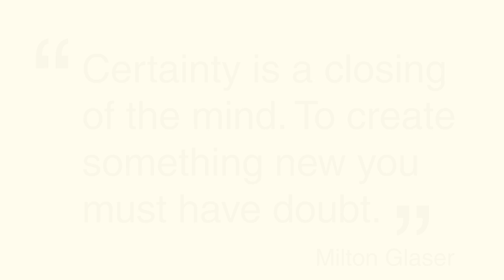Dylan Poster tribute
Some simple deconstruction of the elements behind the iconic poster, 'Dylan', by Milton Glaser. I did the second opening as a spoof of the title sequence intro of 'The Mentalist'.